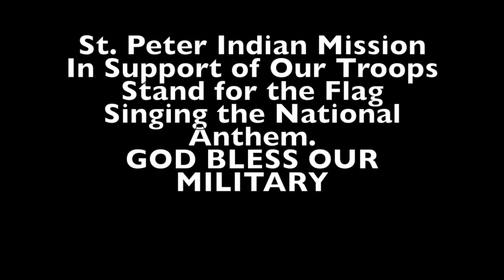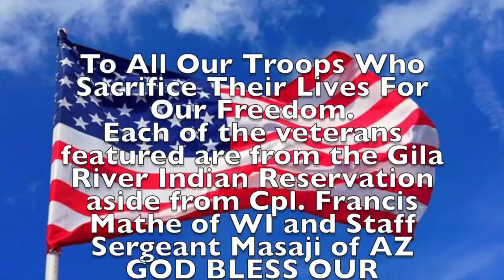Stand For The Flag - St. Peter Indian Mission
In support of our troops, our veterans, for all those who have lost their lives for our freedoms, we stand for the flag.